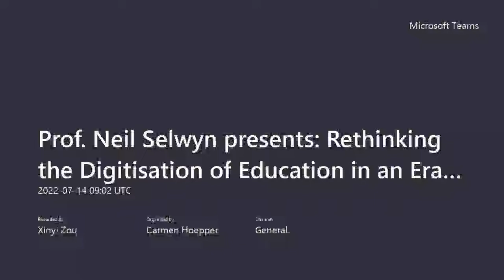Rethinking the Digitisation of Education in an Era of Climate Crisis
Speaker:
Neil Selwyn
(School of Education Culture & Society – Monash University)

Session Info:
In this presentation Professor. Selwyn will share some initial thoughts on an existential challenge that he thinks everyone working around the topic of digital education needs to start taking seriously. Is the continued use of digital technology in education part of a realistic ‘liveable future’, or even just a ‘survivable planet’? And, if so, in what form?